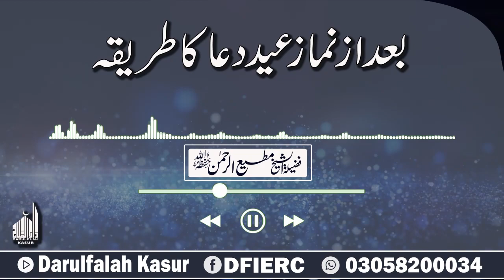Baad Namaz Eid Dua Krny Ka Tareeqa || Shaikh Mati Ur Rehman Sahab || Darulfalah || New Clips 2022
دارالفلاح کے تعلیمی منصوبے:
 دارالفلاح لائبریری